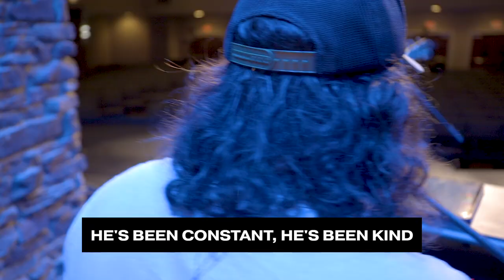New Song Corner: "Look What God Has Done" (Madison Street Worship)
We're introducing a new song from Madison Street Worship this weekend called "Look What God Has Done" from Exodus 15. We'll see you this weekend!

Rock Point Church exists to lead people into a growing relationship with Jesus Christ.

Rock Point Church
429 W 150 S, Crawfordsville, IN 47933